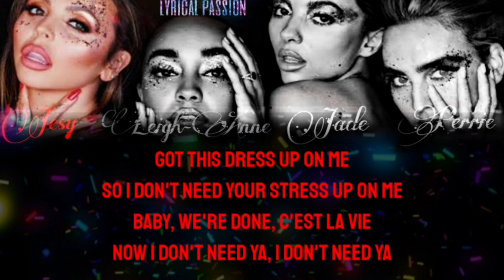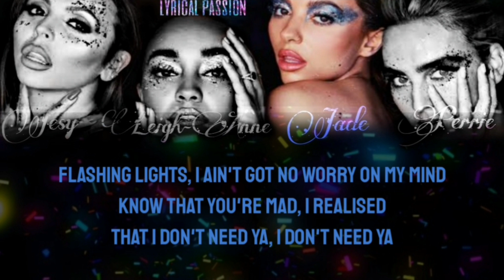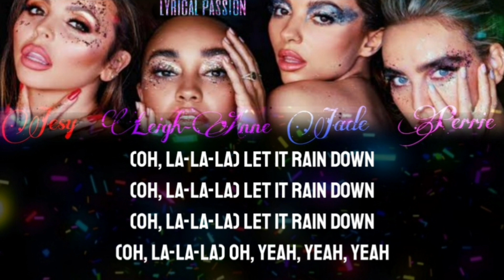Little Mix - Confetti (lyrics)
Confetti by Little Mix

Confetti • 2020